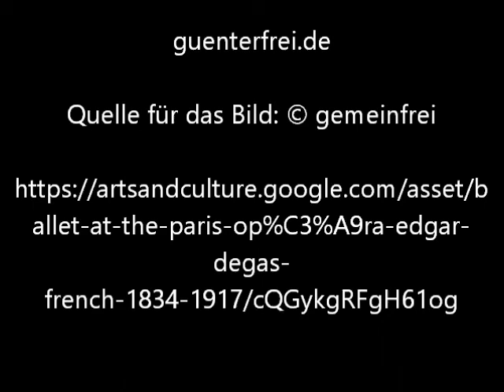Ballet at the Paris Opéra von Edgar Degas - Video von Günter Frei (Official Video)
Das Bildnis entstand ca. 1884-85  im Format  w730 x h750 mm.
Ballet at the Paris Opéra von Edgar Degas
"  Titel: Ballet at the Paris Opéra
    Ersteller: Edgar Degas (French, 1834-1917)
    Datierung: 1877
    Abmessungen: Plate: 352 × 706 mm; sheet: 359 × 719 mm
    Typ: Drawing and Watercolor
    Externer Link: The Art Institute of Chicago
    Media: Pastel over monotype on cream laid paper
    Credit Line: The Art Institute of Chicago, gift of Mary and Leigh Block, 1981.12
    Artist: Edgar Degas (French, 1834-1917)"
Quelle: